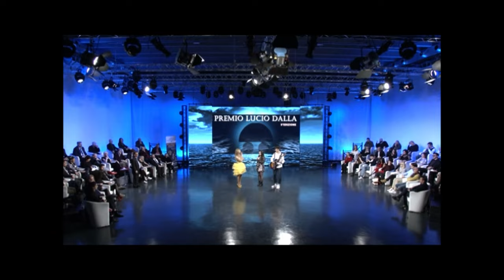PREMIO LUCIO DALLA - 9^ Edizione - Fabrizio e Laura Russo